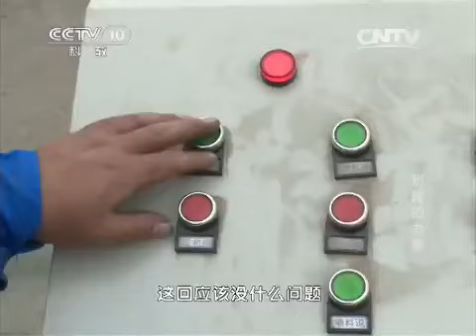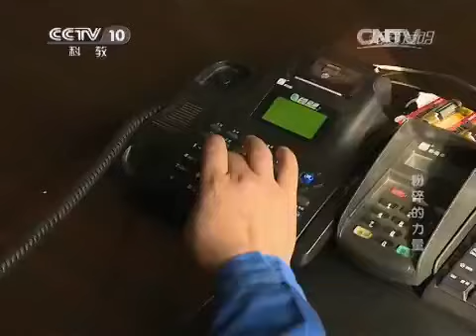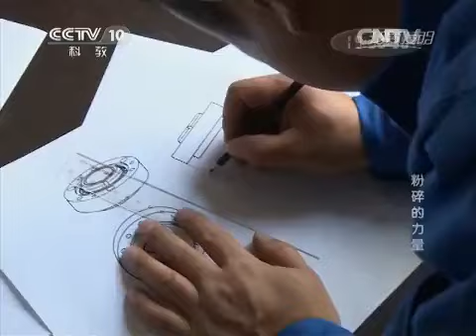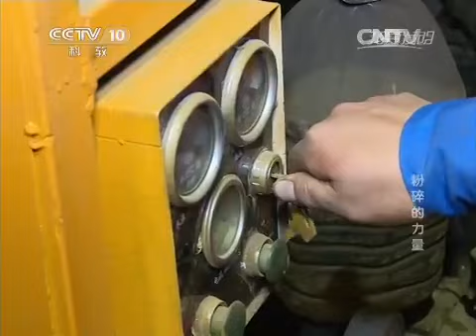20150509 我爱发明 粉碎的力量